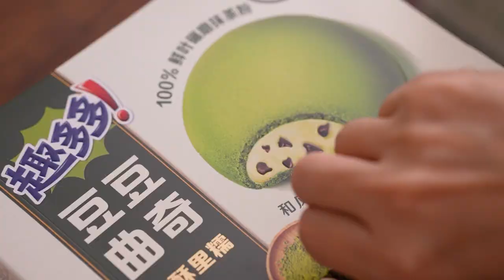中国诗词书法曲奇饼干Chinese poetry, calligraphy, cookies